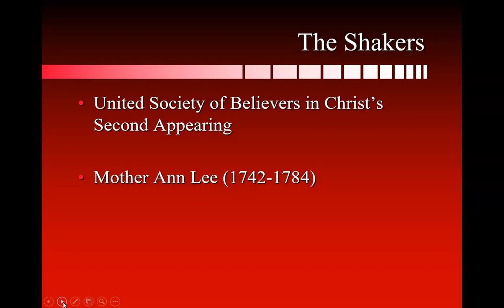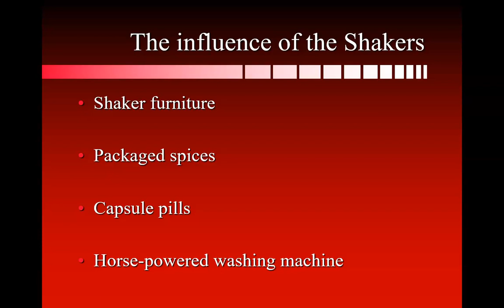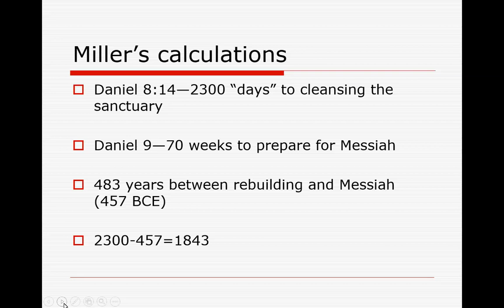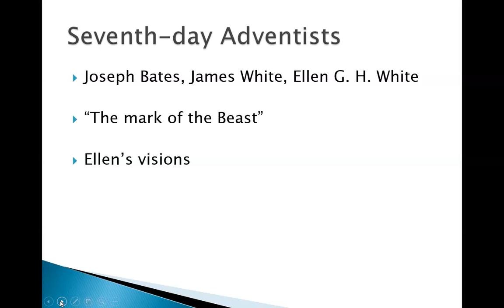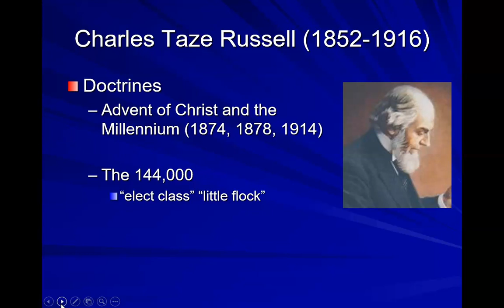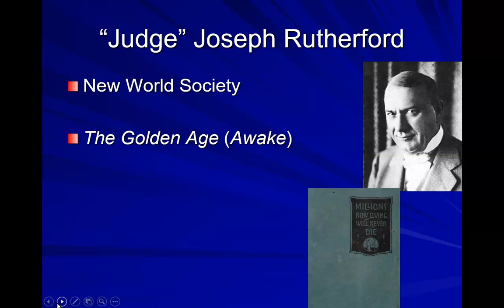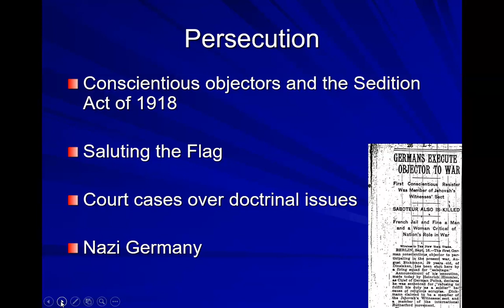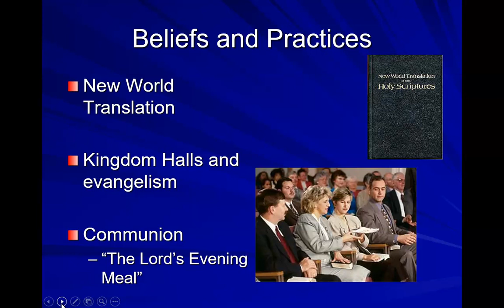12 New Christianities